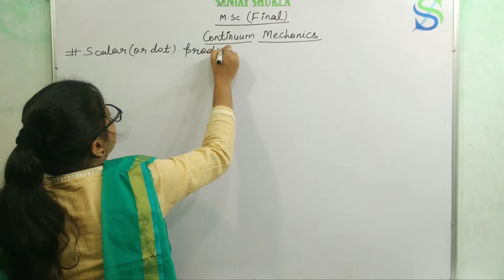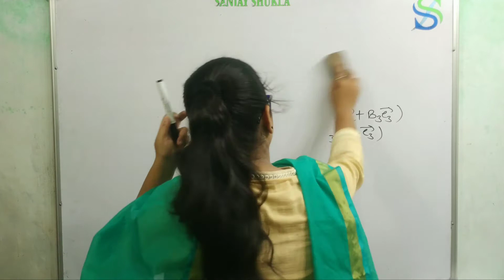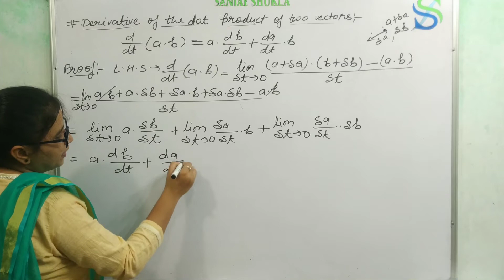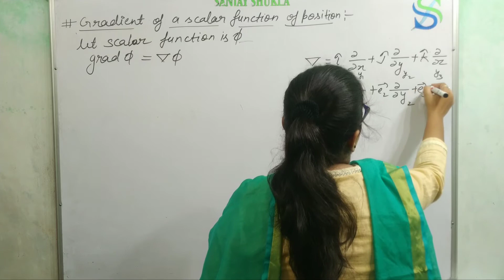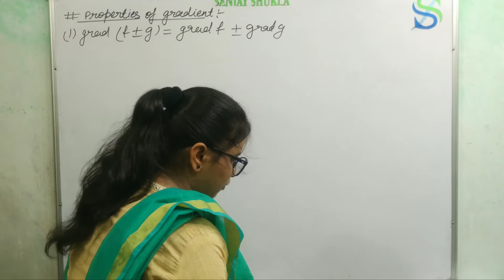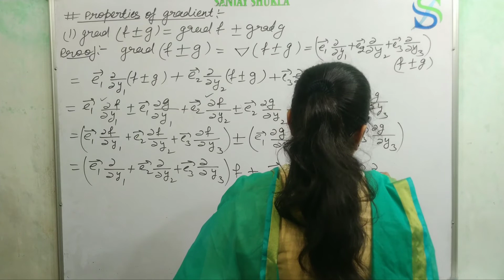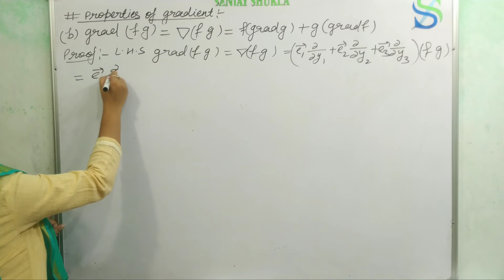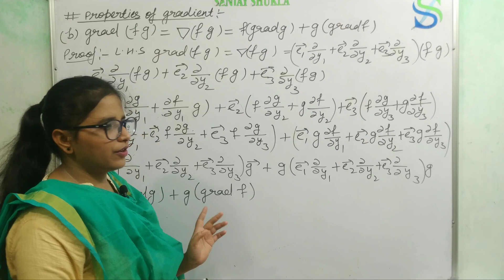M.Sc-final year mathematics, Continuum mechanics, part-4th, Dot product and gradient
Hello students, Today we will discuss